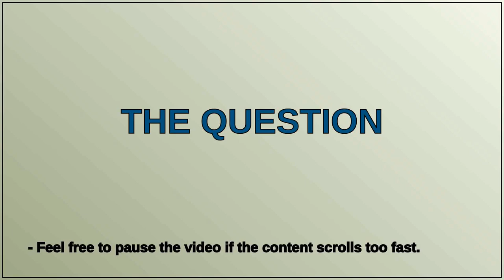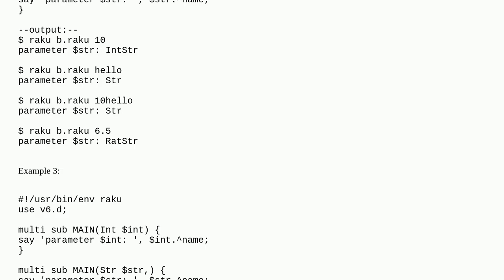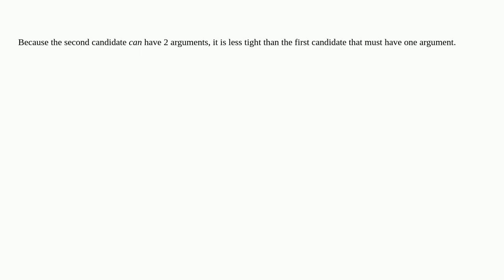MAIN() function: how does multi-dispatch work?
A special thanks goes out to the community

  raku